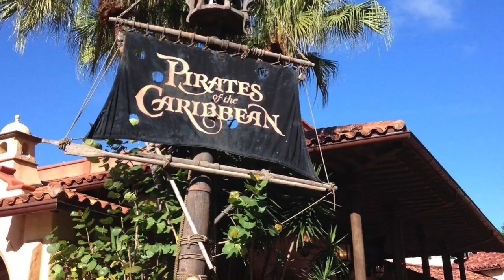MacKay Pirate Family Disney's Magic Kingdom 2016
The MacKay Pirate Family visits Disney World's Magic Kingdom to celebrate Wilde's (10 yrs) and Jeff's (54 yrs) birthdays.